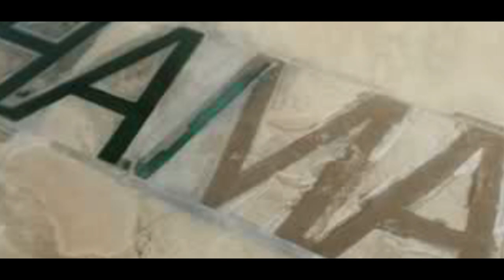Taajiriin lacago badan ku iibsaday waxyaabo bilaa macni ah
haduu muuqaalku ku qanciyo    LIKE | SHARE
youtube.come/c/dadweynaha